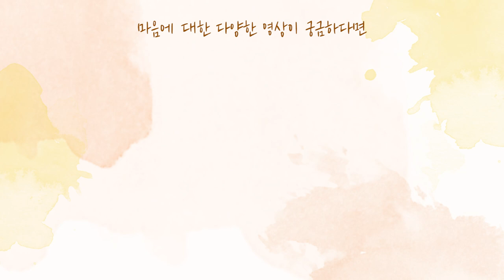[사랑세션💓] 내 자식이 예뻐 보이지 않아요